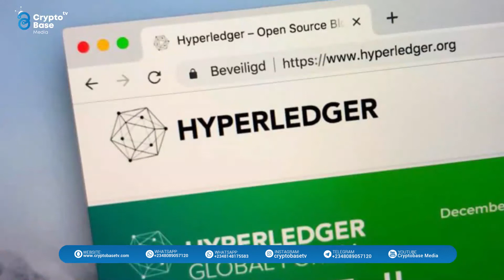Nigeria and France central banks to join blockchain-oriented Hyper ledger foundation